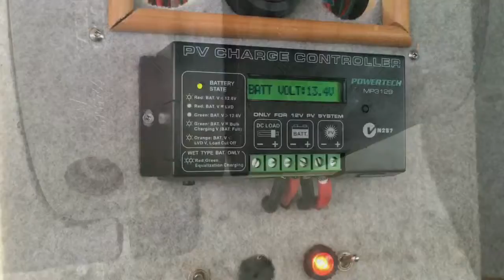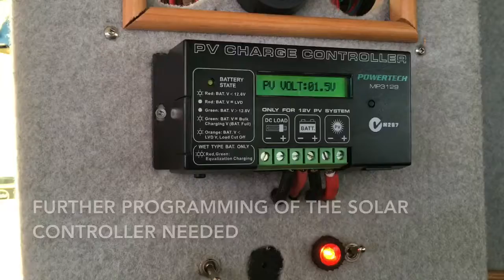CATMANTOO haul out 2016 week 7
Unwell - "man 'flu" turned into a serious chest infection. Little work (paid & pleasure) able to be done.

Managed to mount the retracting Prod/Bowsprit. New anodes on the Volvo S130 Sail Drives.